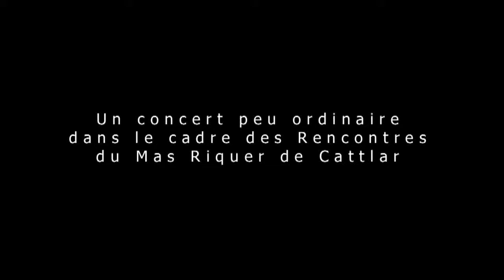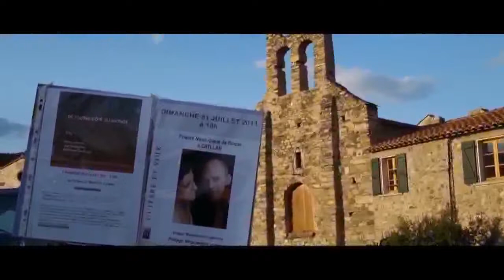MUSIQUE : Rencontres de Riquer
Ces soirées musicales sont confiées à des artistes alliant musicologie et souci de partage. Ainsi, ce soir, le trio formé par Thierry Gomar (photo), José Barrachina et Stéphane Kowalczyk, nous entraîne de "l'autre côté du monde". Il nous invite à un voyage, entre deux lointains, à travers une musique à la fois tournée vers nos origines et vers le monde de demain. Les murs de la chapelle seront tapissés par des images improvisées et projetées à partir de visuels médiévaux et contemporains. Thierry Gomar est un artiste éclectique, novateur, invité à se produire à New York dans le club "The Stone", puis aux côtés de Lukas Ligeti, Aya Nishina, Paolo Angeli et du collectif Red light new music. Ce trio présentera des extraits de son nouveau CD qui sortira en novembre.